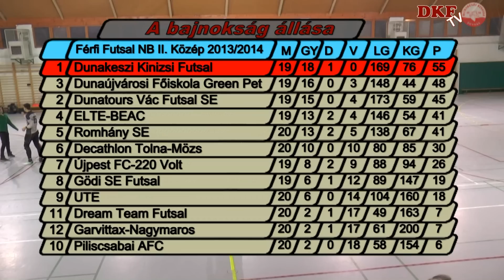NB II: Piliscsabai AFC - Dunakeszi Kinizsi 1-7 (2014.02.14, összefoglaló)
Férfi NB II, Közép csoport:
Piliscsabai AFC - Dunakeszi Kinizsi 1-7 (0-2)
Piliscsaba, 2014. február 14, 19:00
Gólszerzők: Méhes Norbert, illetve Kun Gábor 2, Szijjártó Péter 2, Kovács István, Vincze Ottó, Szikora Levente István